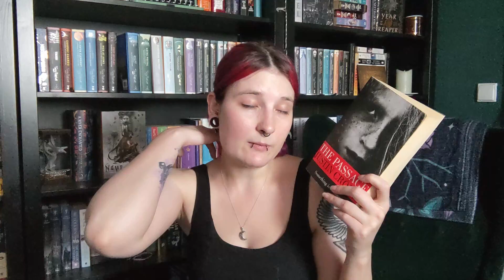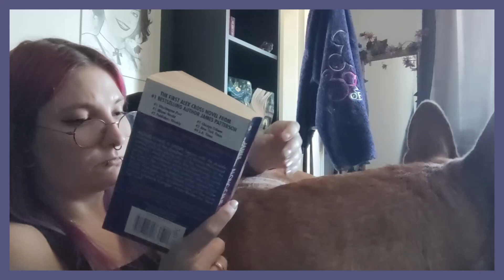I think I'm bad at choosing good books | weekly reading vlog 46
Well I think the title says it all.

Hi, I'm Franzi and I like to share my thoughts about books.